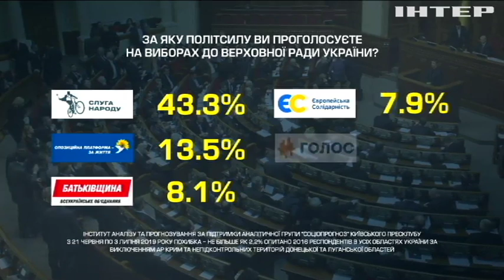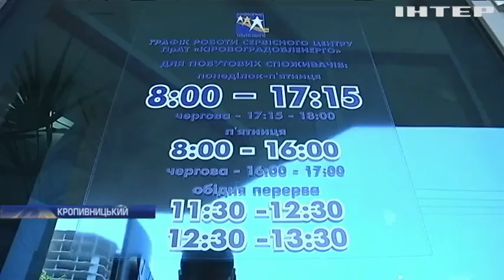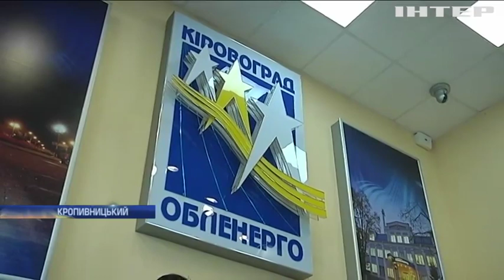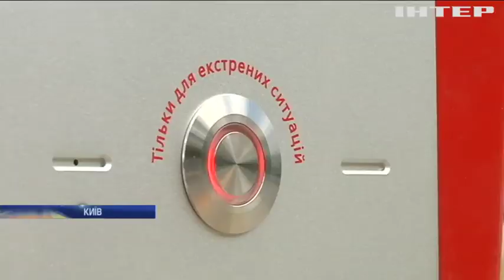Новости 8:00, выпуск за 5 июля 2019 года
Дивіться у цьому випуску: На Донбасі зафіксували 30 обстрілів противника. На Житомирщині загубили печатки дільничних комісій. Депутат "Опозиційної платформи - За життя" Наталія Королевська обговорила медреформу із жителями Світлодарська.